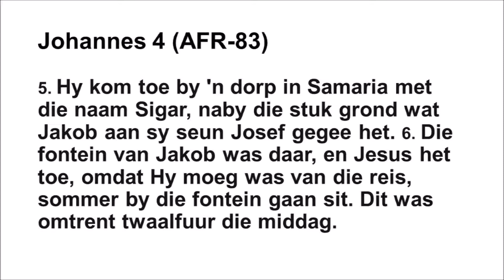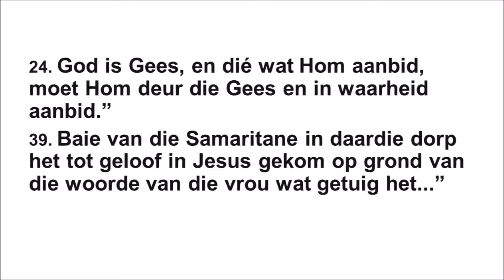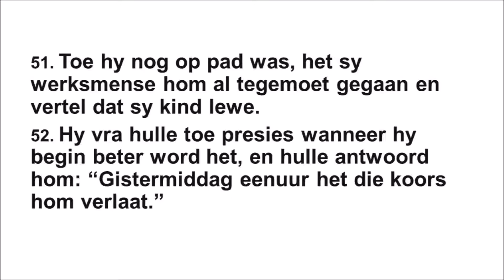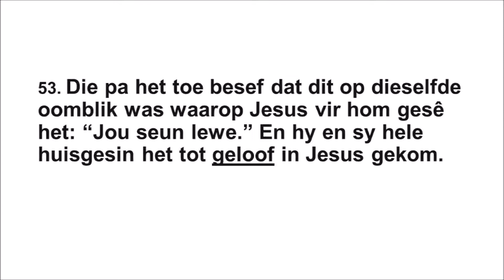Erediens: N.G. Gemeente Oudtshoorn Park: Ds. Quintes Scholtz: 14 November 2021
Erediens: N.G. Gemeente Oudtshoorn Park: 14 November 2021
Prediker: Ds. Quintes Scholtz
Teks: Johannes vier
Tema: Glo, Gaan en Getuig!